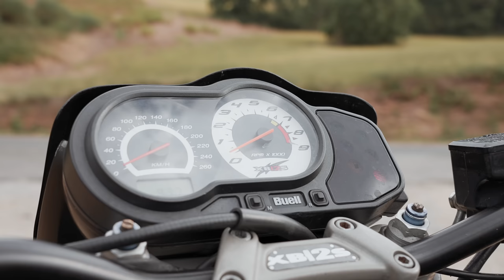Buell XB12S Lightning UN'AMERICANA CHE SA FARE LE CURVE!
La moto sbagliata con il motore giusto o il motore giusto sulla moto sbagliata??? Con il nostro Tony Angar saliamo a bordo di questa Buell XB12S Lightning UN'AMERICANA che sa dare emozioni oltre a fare le curve